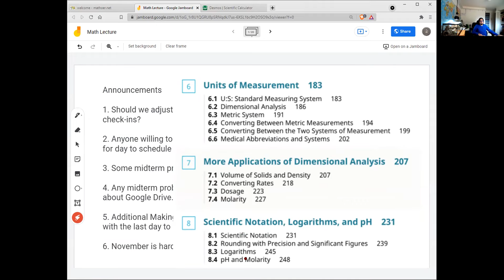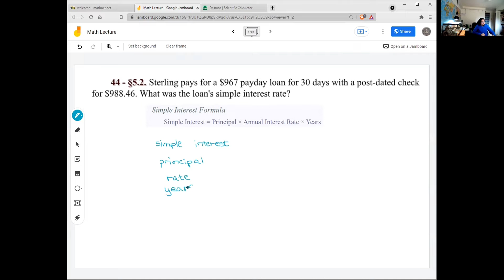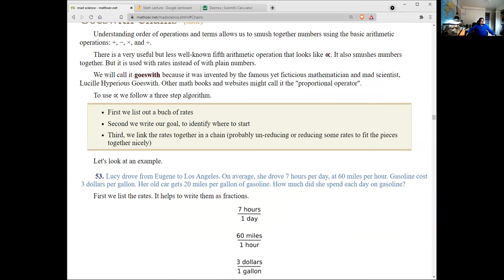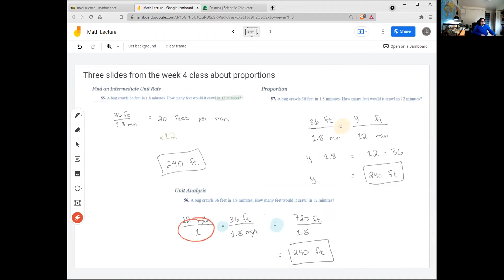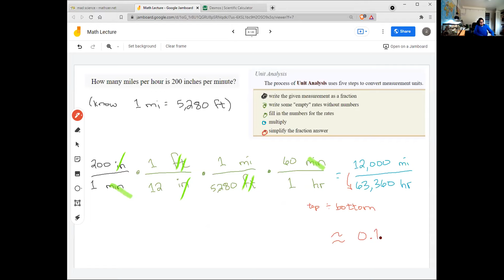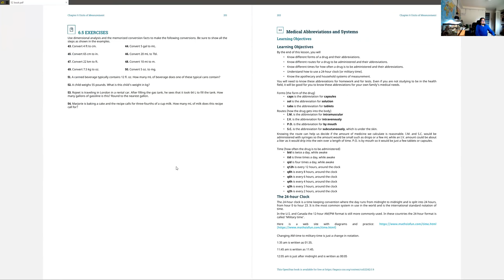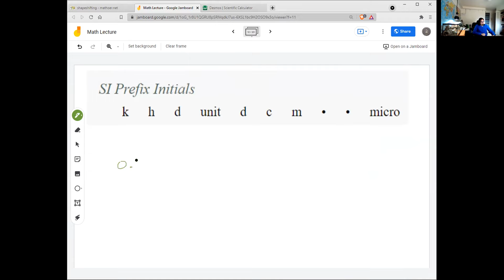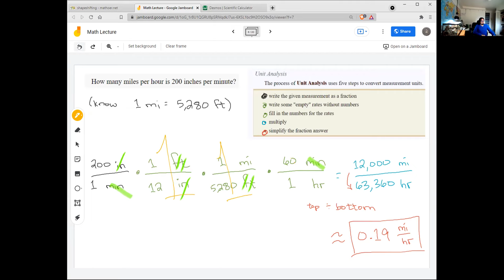Week 7 - Unit Analysis, Measurement Units, SI Scoots